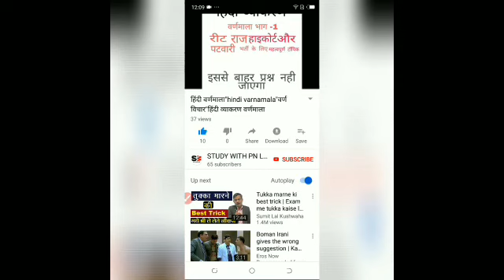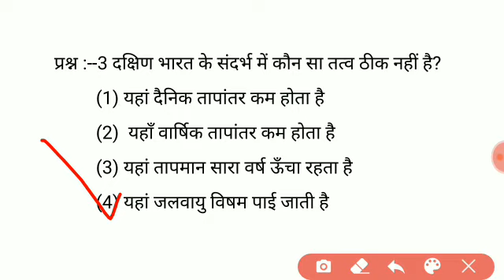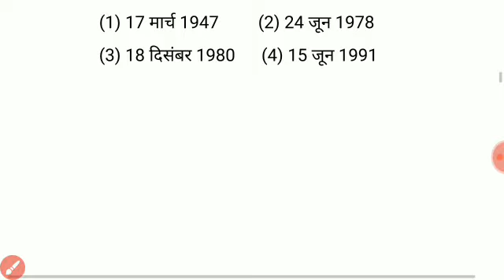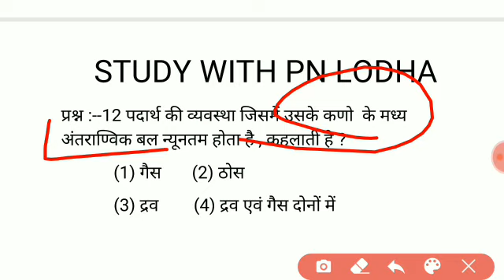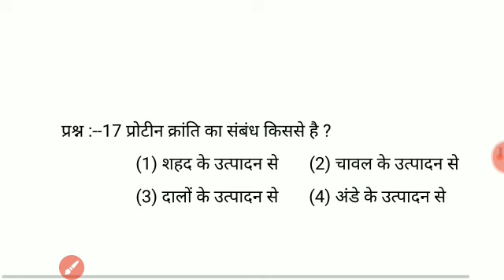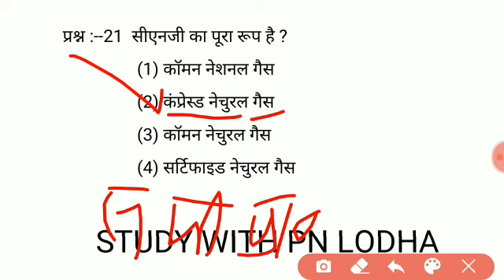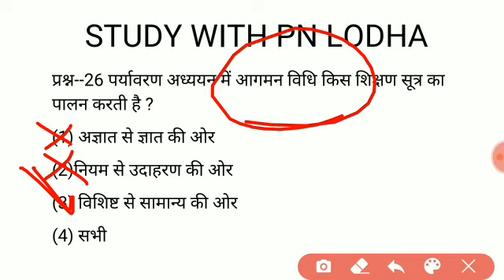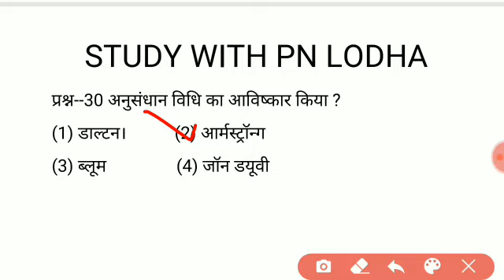Reet 2020/evs model paper/पर्यावरण मॉडल पेपर/reet level 1 evs test /reet environment test paper